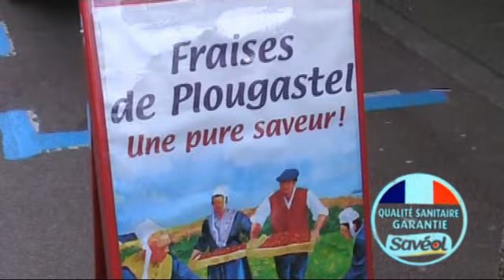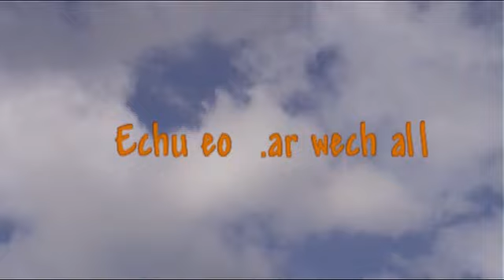la fête des fraises 2011 le spectacle la vidéo no 2.avi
voici la 2er vidéo sur le spectacle de la fête des fraises de plougastel  daoulas 29 par  T.N 29